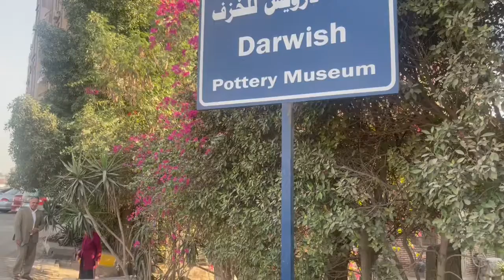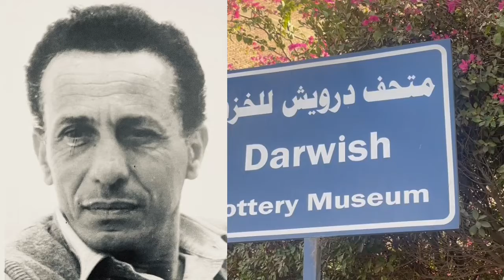من أجل بقاء متحف نبيل درويش / وقفة تضامنية من الخزافين العرب